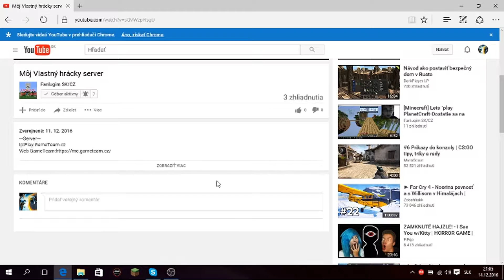[SPECIAL]Ohnostoj na Silvestra 2017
Stastný a Veselý Silvester 2017